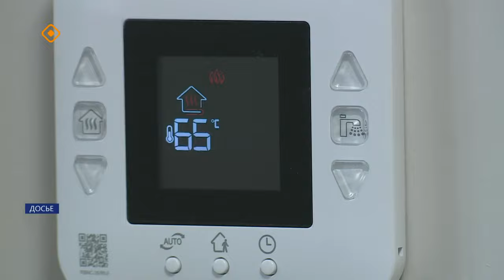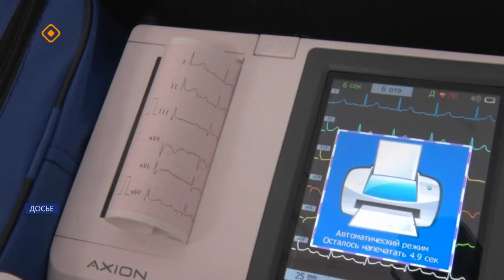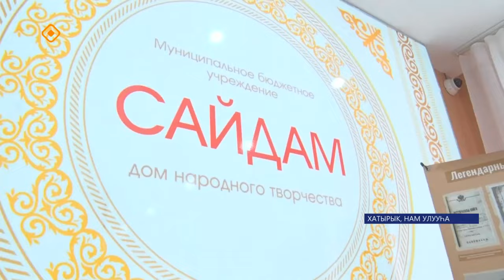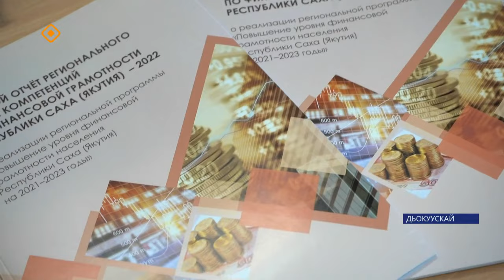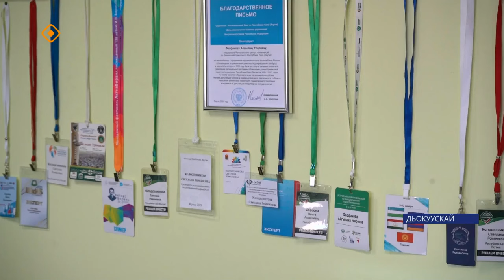«Саха сирэ» информационнай биэрии. Олунньу ый 12 күнэ 13:30